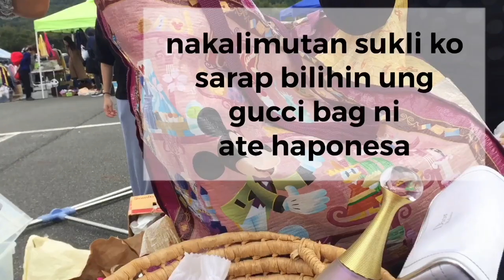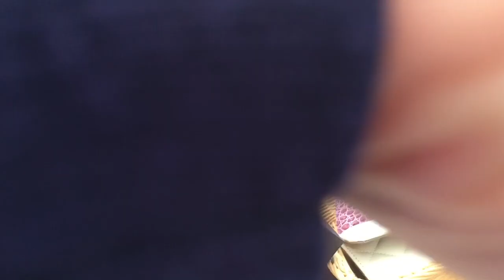last part|| ukay ukay pa more sa japan pwede discount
last part na po ito enjoy watching
kapag po naka isang libong subscriber tayo magkakaroon po tayo ng games at maraming give aways mga branded items at gadgets abangan nyo po salamat po.